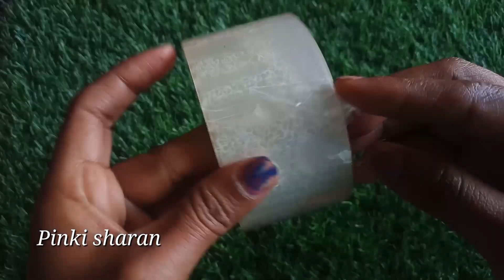रोजाना काम आने वाले कुछ किचन टिप्स!